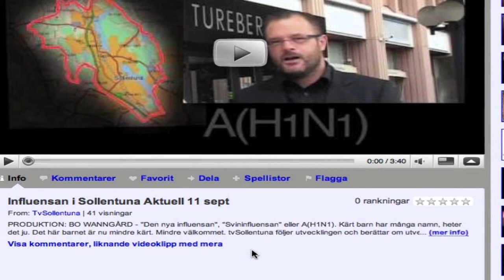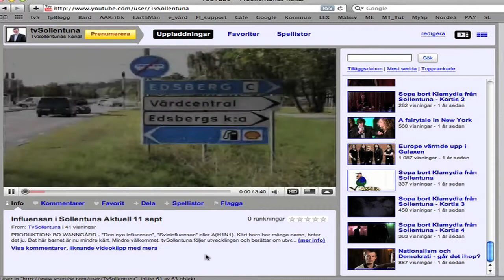Så fungerar vår YouTubekanal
PRODUKTION: BO WANNGÅRD - Är youtube lite nytt för dig? Den här videon visar några av grundfunktionerna på kanalen. Gemensamt för all internet-teknik är att gränssnittet maskin-människa blir enklare och enklare. YouTube har kommit ganska långt, men kan för dig som är ovan kännas komplicerat. Lycka till med 'instuderandet'.
Bosse W